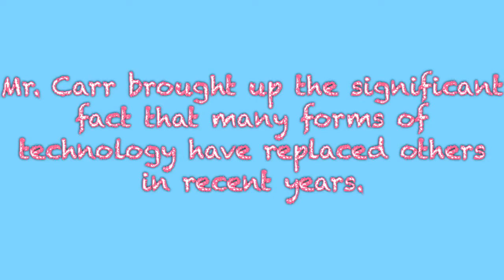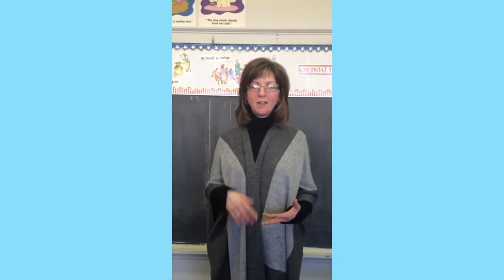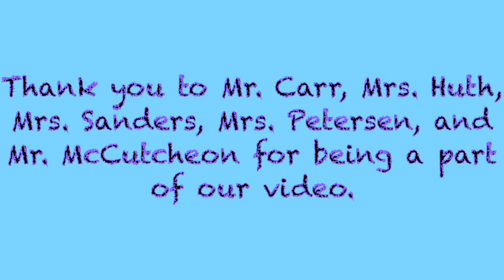STEM's Effect on Teachers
Margaret Begg
Olivia Clark
Katelyn Gamble
Kasey Kaczorowski,

Bishop Canevin (St. Phillip School), 8th grade